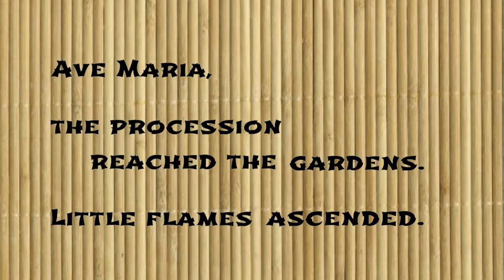Ave Maria Night at Lourdes - stenote vlogs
Watch the night procession in Lourdes, in rosary prayers and candle lights.